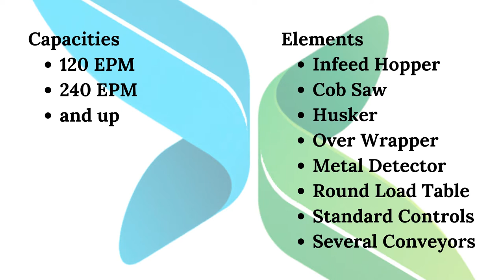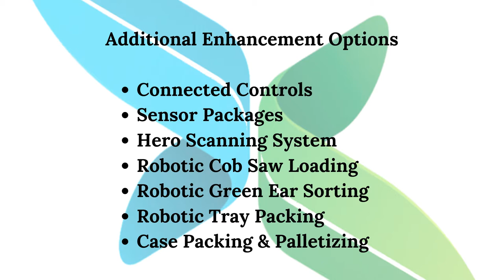PROEX FOOD Fresh-Cut Sweet Corn Processing Line; Standard / Base Configuration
Value-added sweet corn is one of the fastest growing commodity outputs in the world.  Fresh, tray-packed, over-wrapped or otherwise top and tail trimmed, husked and packaged sweet corn. This is becoming more popular each year, as consumers want to have product available and be able to cook quickly, with limited prep work.

PROEX FOOD is the absolute market leader globally for value-added sweet corn processing equipment and turnkey, complete processing line installs. Not only are our cob saws and huskers unrivaled in quality and longevity, our team designs and installed the absolute best processing and packing lined in the world. We were the first to modify our equipment to suit these needs, and have more installs than anyone else.  We have used that experience to continuously improve our equipment and design engineering.

Our team knows exactly how to optimize lines specifically for your packhouse. We know how to make them fit in challenging spaces, how to add the right amount of automation technology to your line, and ensure you have a line that runs for years, with fast ROIs.  We

Yes, we are excited about our highly automated lines with robotics. But, sometimes you just need and entry-level line to start your operation. We absolutely support that, and often work on a multi-phase plan to get you up and running and make incremental upgrades.

Our standard line typically includes and overwrapper, but is flexible.
Typical Elements:
- Infeed Hopper
- iNTELLIPRO™ SAW Cob Saw
- iNTELLIPRO™ HUSKER
- Over Wrapper
- Metal Detector
- Round Load Table
- Standard Controls
- Several Conveyors

And can include a variety of upgrades.  These can happen right away, or in-time as you scale your operation.

Common Upgrades:
- Connected Controls
- Sensor Packages
- iNTELLIPRO™ SCANNING System
- Robotic Cob Saw Loading
- Robotic Green Ear Sorting
- Robotic Tray Packing
- Case Packing & Palletizing